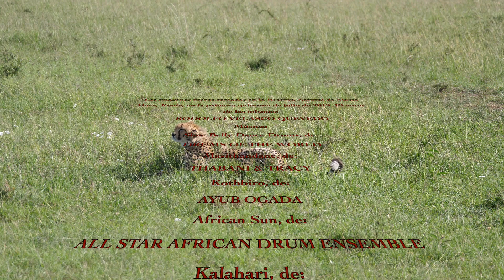De cazadores y presas en Masai Mara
Este vídeo trata de: Fauna de Masai Mara